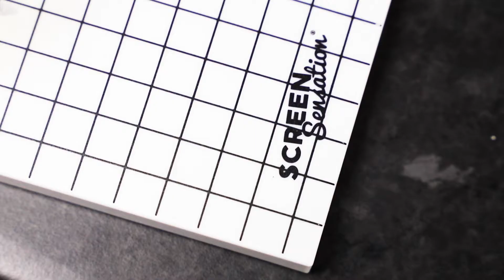Screen Sensation | Fay's Studio Under the Sea